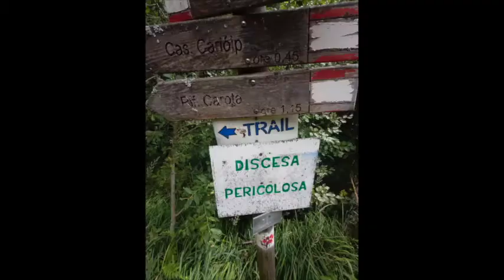Via "Parigi 2015" - Col Mat (Alpago) - 3 Settembre 2020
Via "Parigi 2015", ripetuta in libera a vista il 3 Settembre 2020 da Tommaso Sogne e Stefano Funes in alternata.
Col Mat (Dolada), gruppo Col Nudo - Cavallo
difficoltà: 6c-A0 (5a obb.).
Via aperta da A.Spavento con M.Frison, C.Rigo e C.Frizzotti (Gruppo Gransi) a pochi mesi dall'attentato al Teatro Bataclan di Parigi del 13 Novembre 2015 avvenuto durante il concerto degli Eagles of Death Metal in cui morirono 90 persone, alle quali la via è dedicata.
Via divertente (spittatura ravvicinata) su roccia bellissima a parte i primi due tiri erbosi; avvicinamento ben segnato a parte l'ultimo tratto un po' da cercare tra le cosiddette "lope" (ovvero le folte erbe delle nostre montagne) puntando sempre alle placche. Info dettagliate ai seguenti link:
(video dell'apertura, alla fine tutte le info)
Song: Eagles of Death Metal - I Got a Feelin (Just Nineteen)